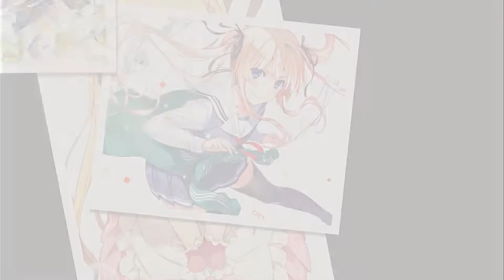Vietsub + Kara Blooming Lily Saori Oonishi